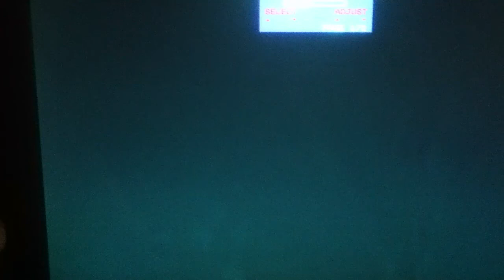Timothytrespas:targeted individual:mind control signal received on my LCD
Timothytrespas:targeted individual:mind control signal received on LCD
You can see it  somewhat in this video. I have made a few more. the low, slow lines are easy to see, when it scans back to the fast high stuff its hard to see. also, although filmed on iphone in 720HD, there seem to be a fair amount of (you-tube imposed???) JPEG artifacts looking stuff.anyway, I am a targeted individual suffering from remote neural connection, I.E. MIND CONTROL. it is real and they are testing it on the population and rolling it out globally, possibly. The story is SO INSANE, that I did not even believe it at first.but as time went on and we saw so many amazing and "impossible" things happen right before our eyes, only a fool would deny the truth when it smacks them straight in the face. unfortunately, I have not much video of all the crazy things I claim. but I can tell you the story, and I have witnesses to back it up.also, just look at all the folks that claim to be targeted. they can not ALL be crazy. when will the world wake up and realize that this is REAL and it is happening now and it changes the world forever. If a machine can read your thoughts and put thoughts into your head and you think they are your own thoughts? how can you beat a system like that? and all who know it is true are called CRAZY by those too afraid to admit to themselves that the government has lied, is killing us all in a massive depopulation program along with global mind control. what else are they not telling us?